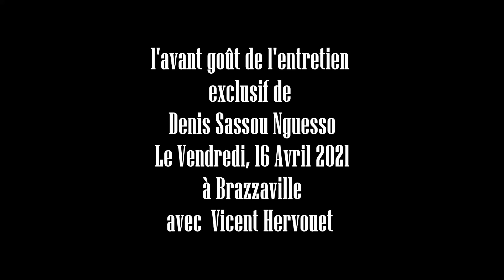Avant goût de l'entretien exclusif de Denis Sassou Nguesso 16 Avril 2021 avec Vincent Hervouët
Denis Sassou Nguesso avait accordé une interview le Vendredi 16 Avril 2021, au journaliste Français Vincent Hervouët avant sa prestation de serment le même jour.